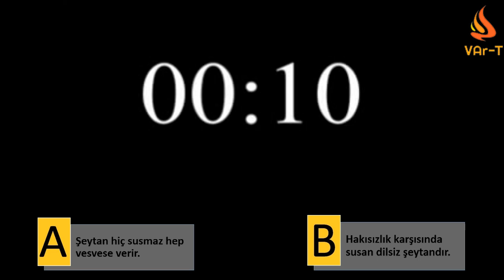Ennes sekite anil hak şeytanün ahras (ان الساكت عن الحق شيطان اخرس) - VArTekellem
Doğru cevap: B) Haksızlık karşısında susan dilsiz şeytandır